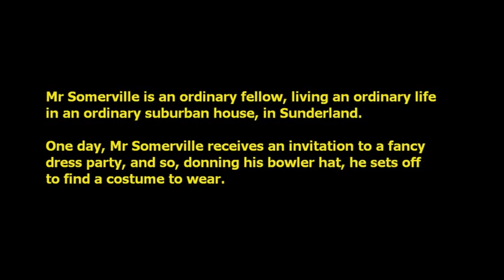The All New Mr Benn Series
The original Mr Benn was a childrens show in the 70's on UK TV